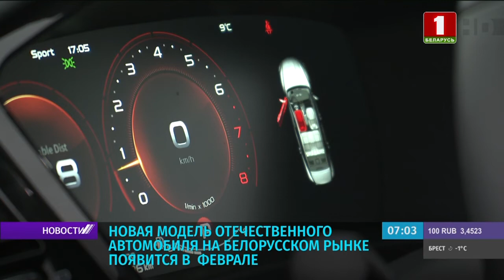Новый кроссовер Geely появится на белорусском рынке в феврале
Об этом накануне на пресс-конференции заявил исполнительный директор компании  Геннадий Свидерский. Автомобиль будет оснащаться 1,5-литровым бензиновым турбомотором, мощностью более 170 лошадиных сил. Техника успешно прошла все технические испытания в нашей стране. Первые авто уже отгружены и в Россию  для тестирования и ознакомления дилеров.
К слову, по итогам прошлого года в Беларуси установлен рекорд. В 2019 продано без малого 65 тысяч новых автомобилей. Примечательно,  что белорусский кроссовер замыкает тройку лидеров среди самых продаваемых машин в стране.